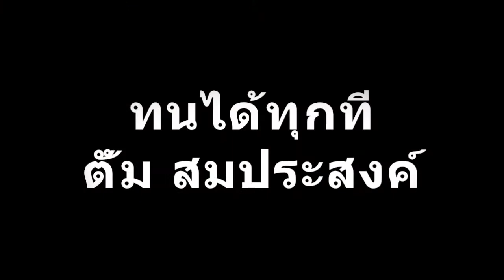ทนได้ทุกที ~ ตั้ม สมประสงค์ (Kalimba cover) หัดเล่นคาลิมบาง่ายๆ